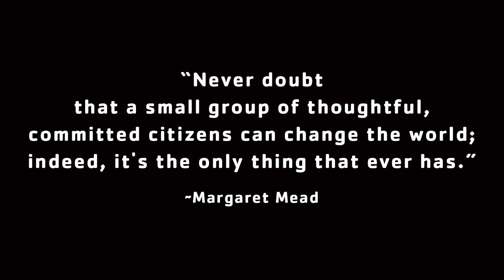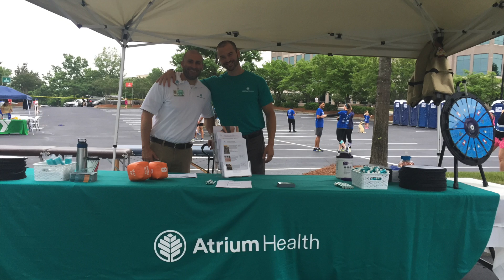T3 2018 (2)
This video is about T3 2018